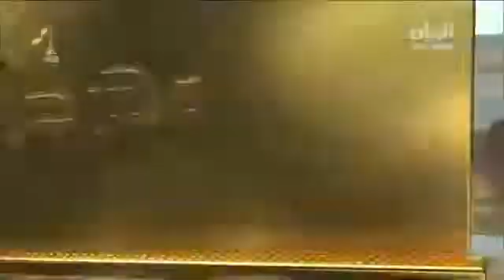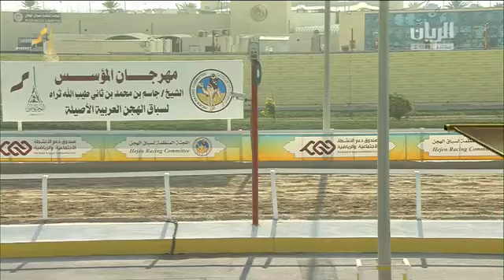الشوط 7 .. (سجيل ) لـ هجن الشحانيه المضمر: جابر بن سالم بن فاران التوقيت : 9:07.39